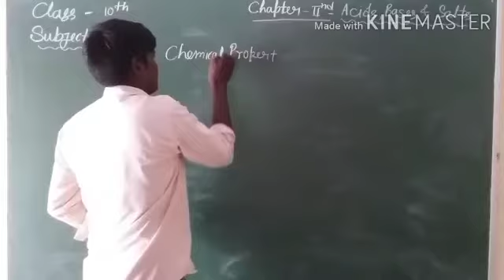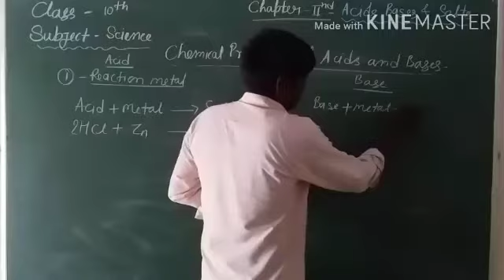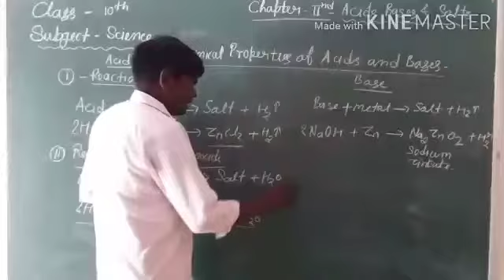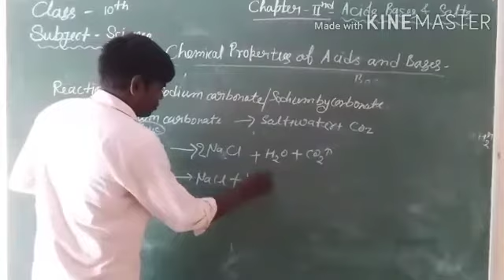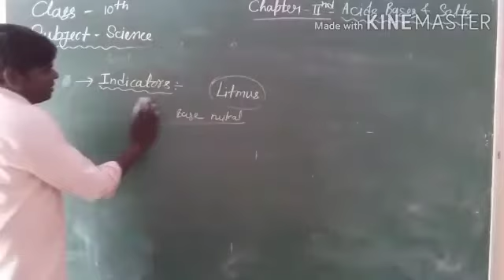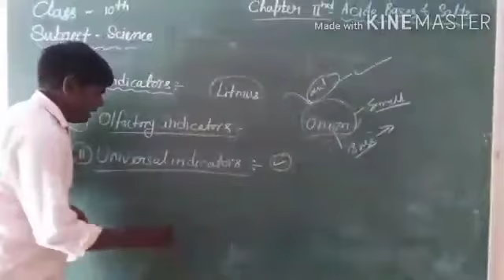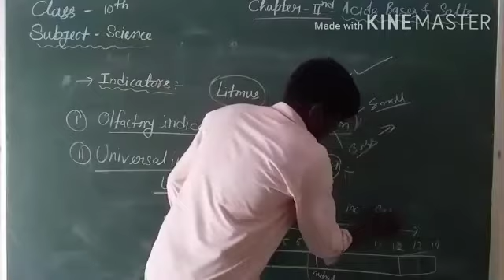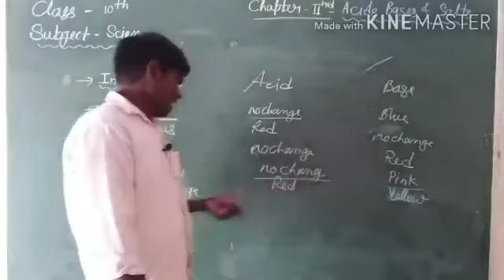Science || Class - 10 || Acid Base & Salt || By - Rajesh Sir